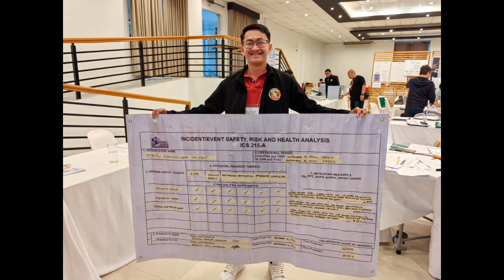OPERATIONAL PERIOD BRIEFING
BASIC INCIDENT COMMAND SYSTEM (BICS)
TRAINING COURSE

At Hotel El Sur, J.P. Rizal St., Kaybagal South, Tagaytay City

Presentation by "TEAM ASSORTED" OPERATIONAL PERIOD BRIEFING

Thank you TEAM ASSORTED! 👏

INCIDENT MANAGEMENT TEAM

Norelyn Bandaying
(Incident Commander)

Mary Jane Pasia
(Public Information Officer)

Patrick Jerome Cornejo
(Safety Officer)

Analiza Tongco
(Liason Officer)

Patrick John Ponsaran
(Operations Section Chief)

Helter Ong
(Planning Section Chief)

Patrick James Briones
(Logistics Section Chief)

Brix Jay Cardinal
(Finance and Administration Section Chief)